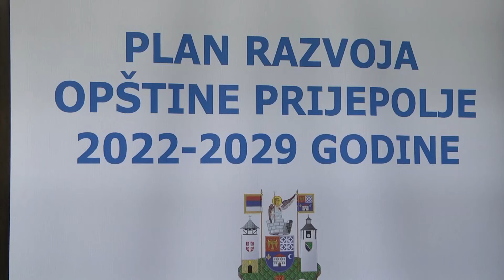TV 5 - Izrada plana razvoja opštine Prijepolje